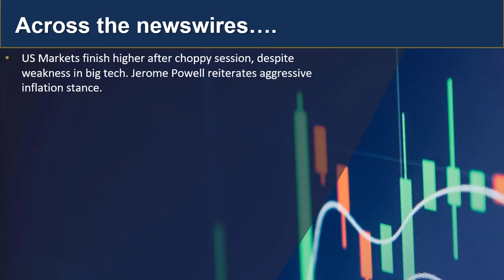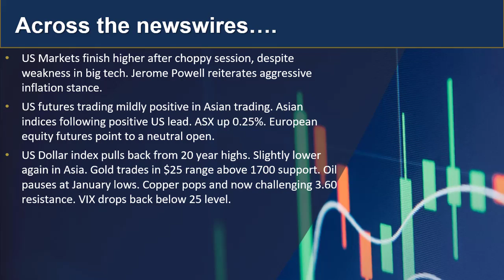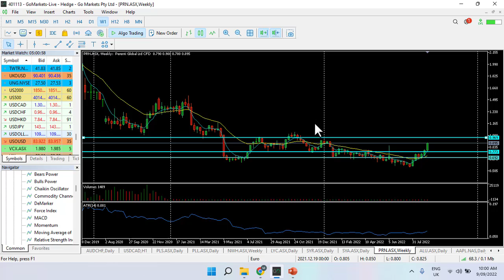GO Market update and Charts of Interest - Copper and PRN.asx